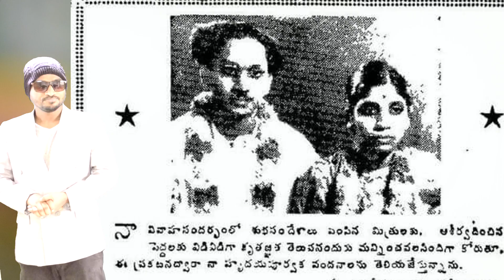అక్కినేని నాగేశ్వరరావు గారి పెళ్లి ఫోటో భార్యతో ఉన్నఅరుదైన ఫోటో Akkineni Nageswara Rao Marriage Ph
అక్కినేని నాగేశ్వరరావు గారి పెళ్లి ఫోటో ..భార్యతో ఉన్నఅరుదైన ఫోటో |Akkineni Nageswara Rao Marriage Photo| ANR Family|